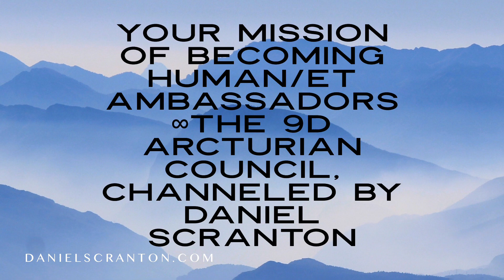Your Mission of Becoming Human/ET Ambassadors ∞The 9D Arcturian Council Channeled by Daniel Scranton